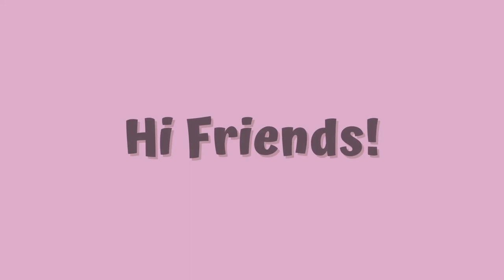Reading Jenny Colgan's Backlog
One of my all time fave authors, Jenny Colgan, have written A LOT of books. And even if I have read a lot of them already, there are still a lot left.. She's been very prolific.

Books mentioned:
West End Girls
Do You Remember The First Time?
The Boy I Loved Before
Where Have All The Boys Gone?
all by Jenny Colgan